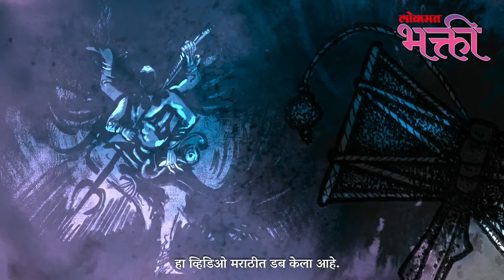मृत्यूचा सराव करता येऊ शकतो का | How Shiva Mastered Death | Sadhguru | Lokmat Bhakti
आपण असंख्य गोष्टींचा सराव करता येतो पण मरणाचा सराव करता येऊ शकतो का , याचं अगदी सोप उत्तर सद्गुरूंनी आपल्याला दिले आहे, पहा हा सविस्तर व्हिडिओ-